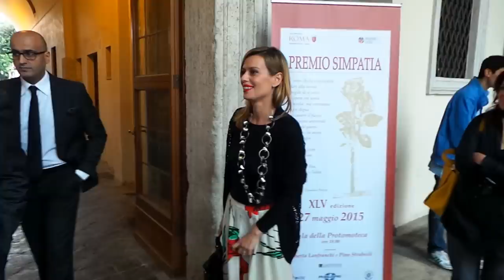Claudia Pandolfi È Arrivata la Felicità in TV - Premio Simpatia 2015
L'attrice Claudia Pandolfi al premio simpatia 2015 annuncia la serie È Arrivata la Felicità in onda in autunno in TV.